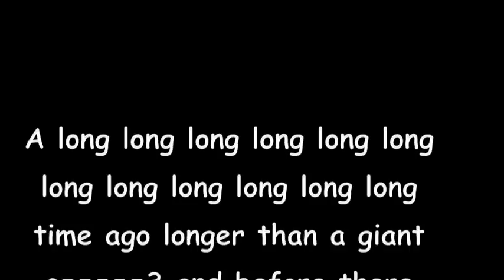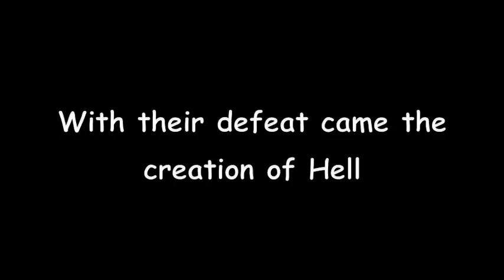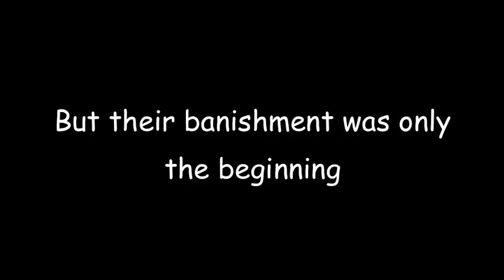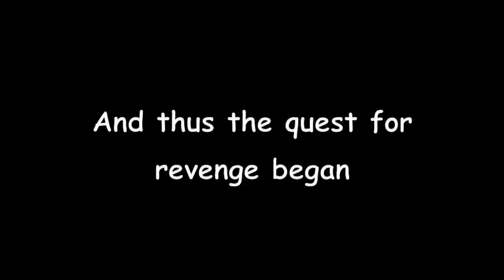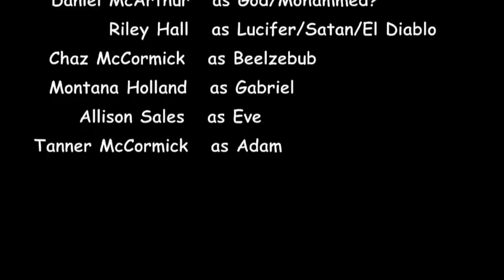Paradise Lost School Project Trailer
Junior year we had to make a movie trailer that advertised a unique but accurate version of Paradise Lost.  We wanted to make it fun so we added a bunch of humorous aspects and subliminal messages.  Gotta say we had a fun time doing it, and it all payed off because the teacher gave us a 100!!! Calhoun High School Chaz McCormick Daniel McArthur Riley Hall Montana Holland Allison Sales Tanner McCormick Paradise Lost Project Funny Educational Entertainment